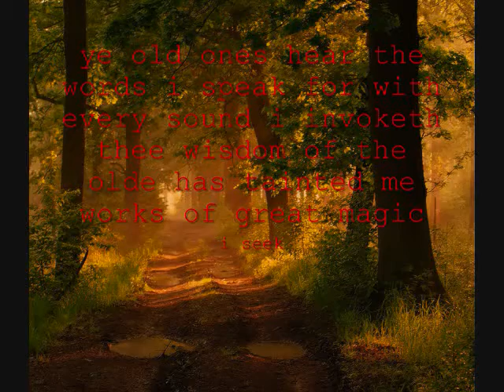spell of the week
an air spell (communication) and new altar table the  room was messy so i couldnt show other  altars